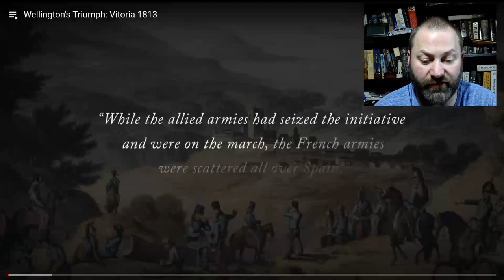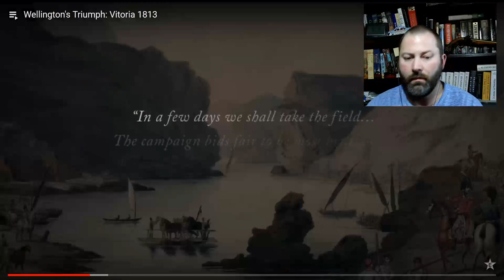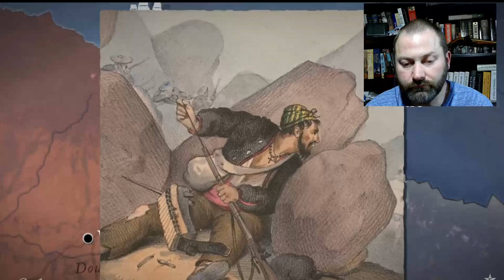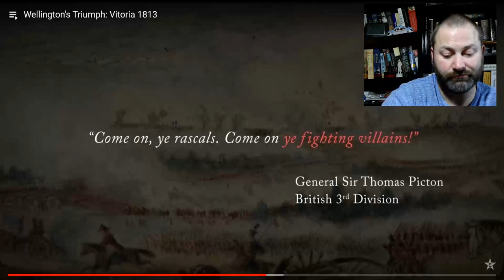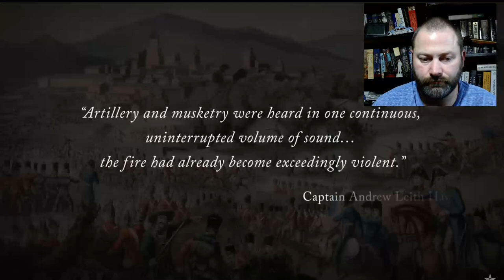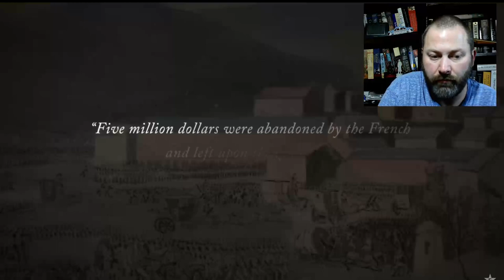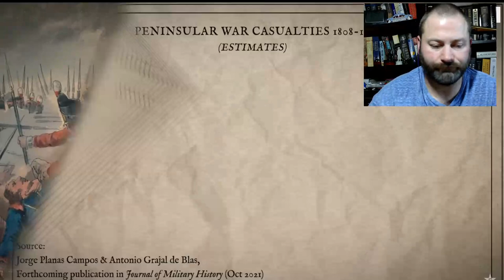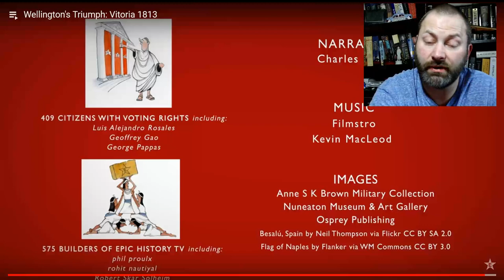Kris reacts to Epic History TV Wellington's Triumph Vitoria 1813 1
I'm the 2022 thumb wrestling champion of the world.